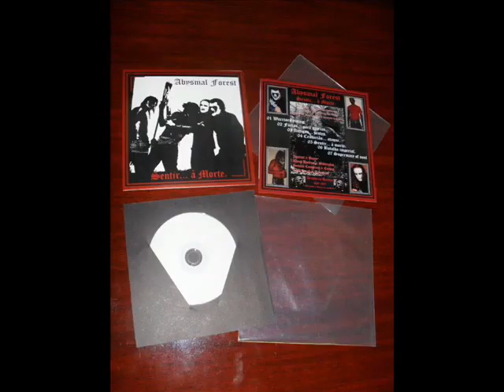Abysmal Forest - Black Metal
Discography:
Hymn to the Soul... Hymn to the Moon - Demo (1997)
Children of the Moon (Spiritual Journey) Demo 1998
Para sempre ... reinarás - Demo (2002)
Sentir à Morte Demo 2010
Tributo aos Irmãos - CD + DVD (2008)